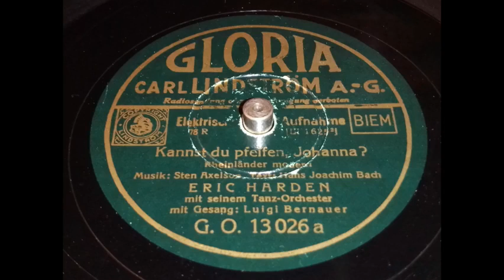Eric Harden - Kannst du pfeifen Johanna ?